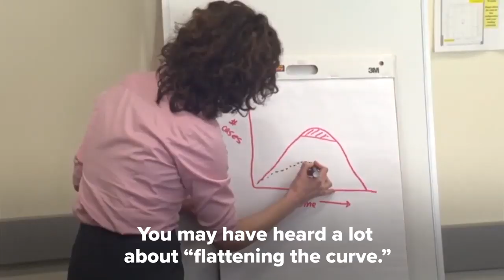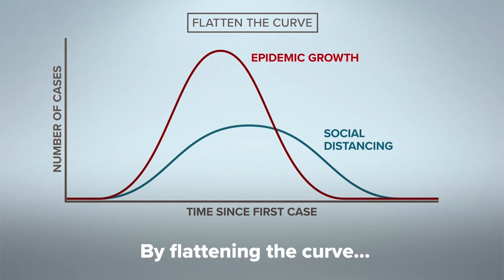Flattening the curve explained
Everybody is talking about 'flattening the curb' amid the coronavirus outbreak. But what does it mean?